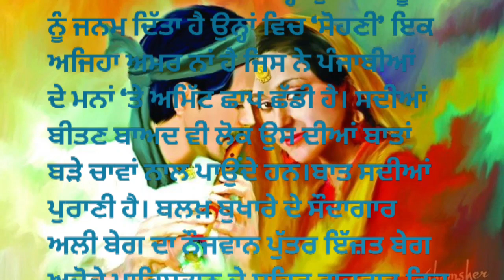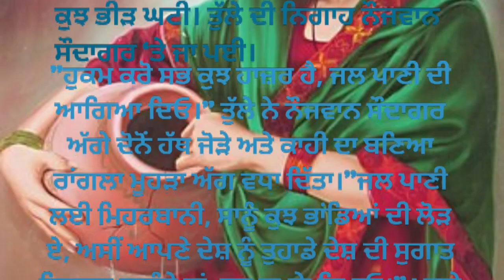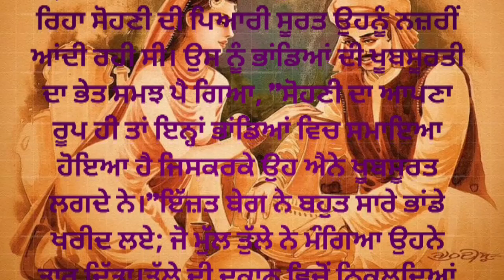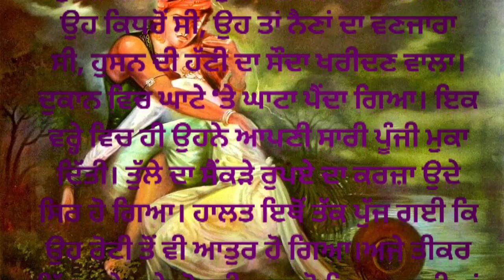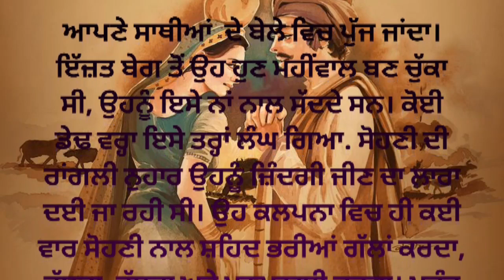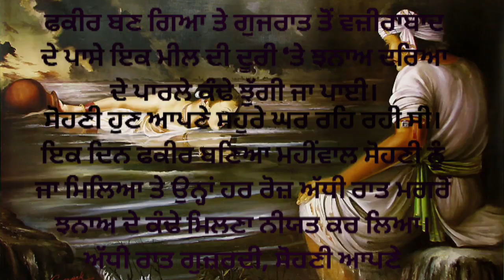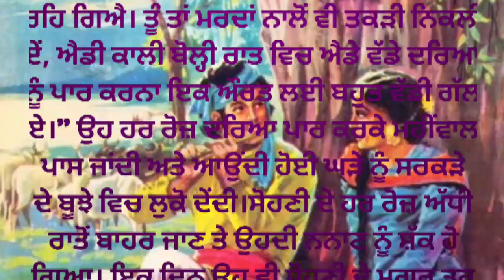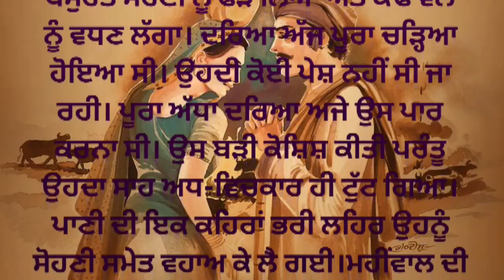Folk love story off punjab | sohni mahiwal | lenguage in punjabi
sohni mahiwal 1984sohni mahiwal songs hdsohni mahiwal full movieSohni mahiwal folk musicindie folk playlistbol do meethe bol sohni mahiwalbol do meethe bol soniye sohni mahiwalpoonam dhillonsohni chenab de kinaresohni chenab de kinare pukaresohni mahiwal 1984 full movie hdsohni mahiwal blockbuster songssohni mahiwal full movie hdsohni mahiwal karokesohni mahiwal moviesohni meri sohni sohni mahiwal songsunny deol
Suggested videos
Browse features
Channel pages
Notifications
Direct or unknown
YouTube search

voice lakha jatwahria
vedio adting  lakha jatwHria
official lakha